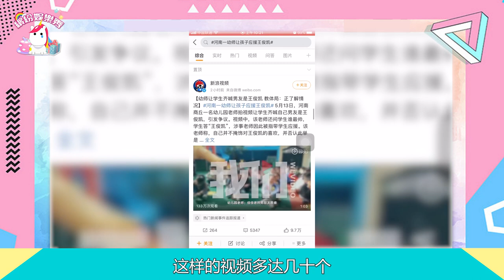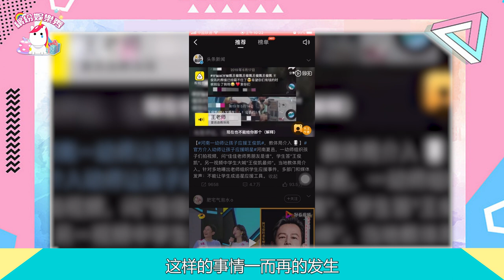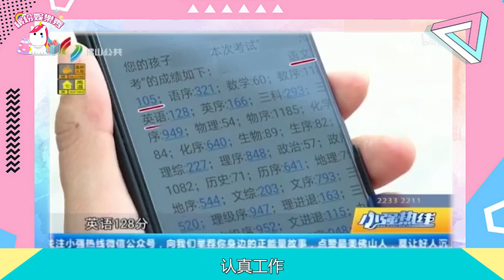警惕！“肖戰王俊凱事件”！教師粉絲讓孩子應援視頻引熱議！勿讓孩子成追星工具！【繽紛娛樂秀】